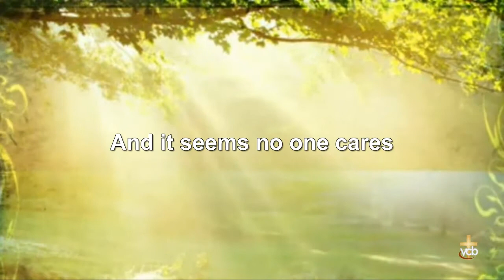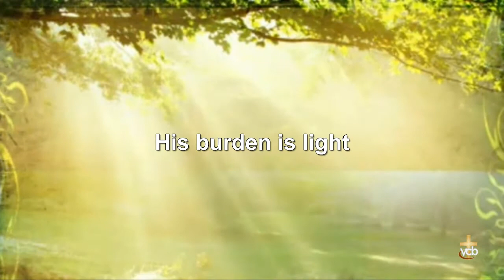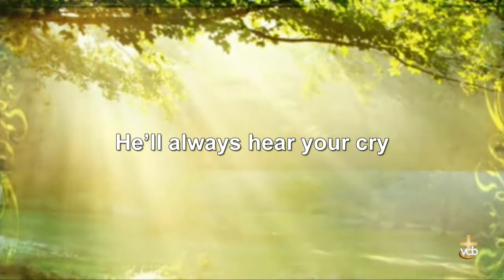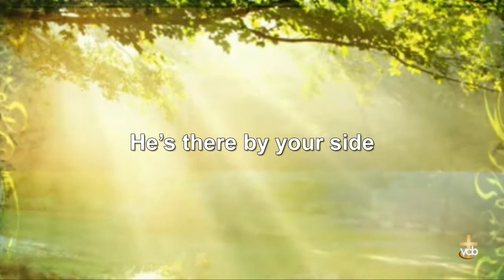Jan Harbuck - Give It To Jesus